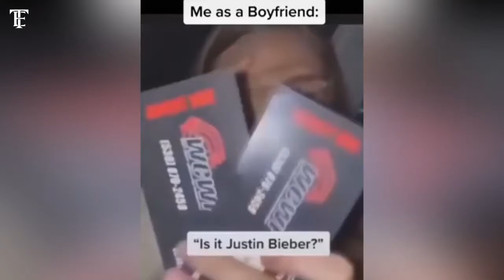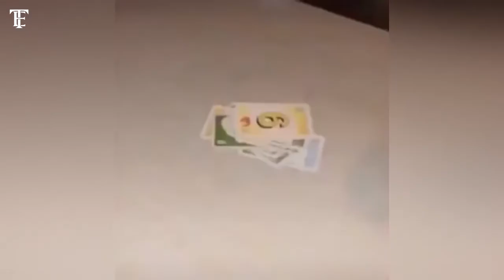Watch people die inside #4